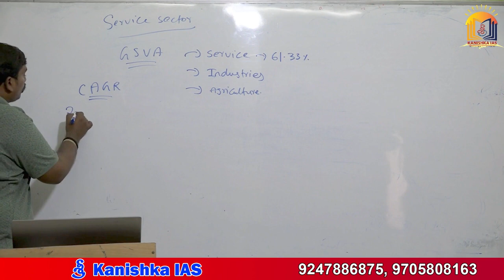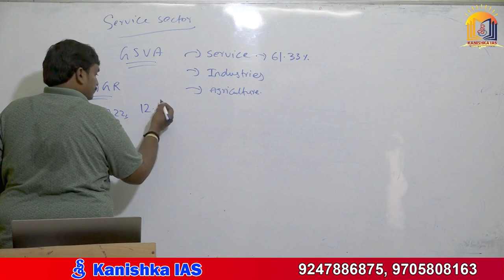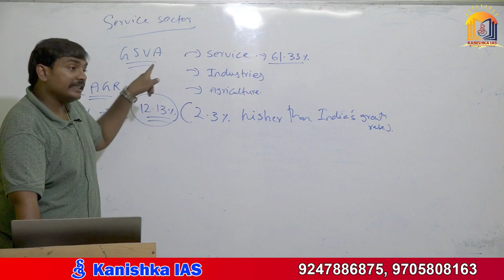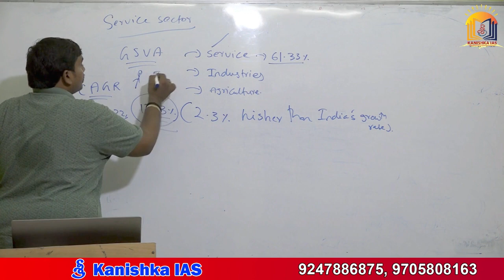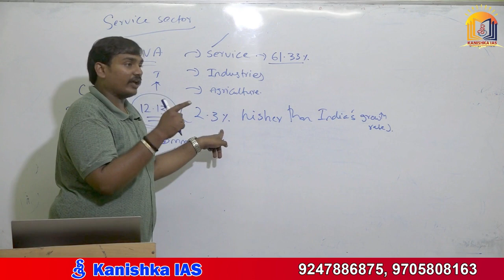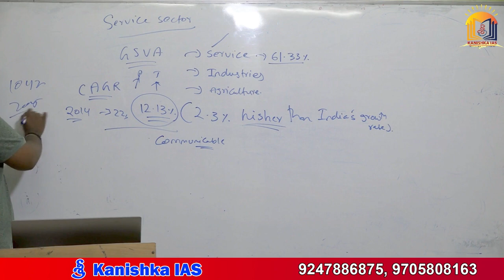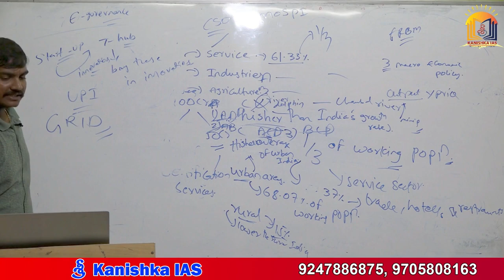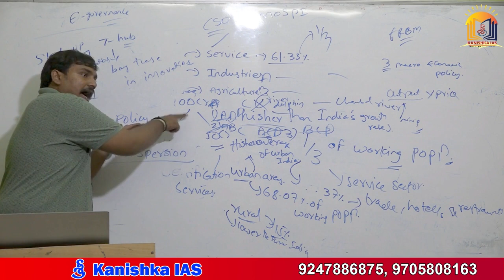service sector TSPSC Group 1&2